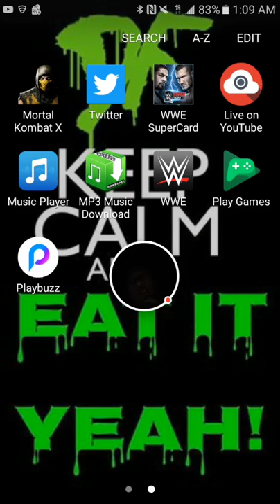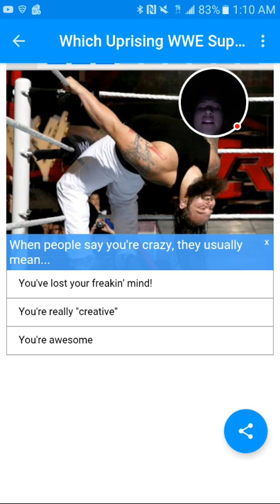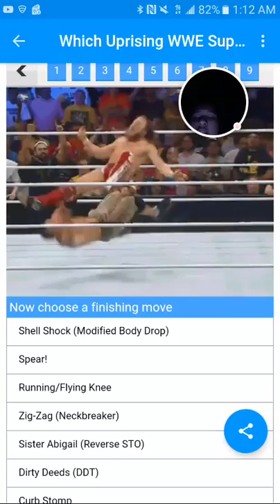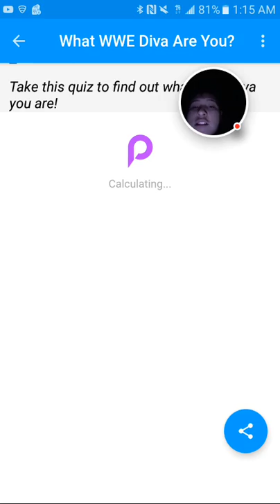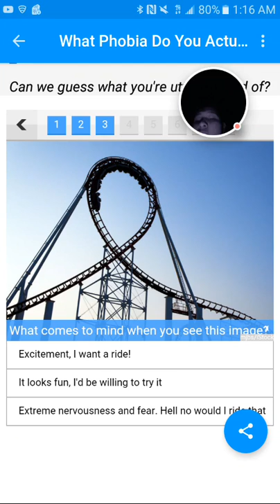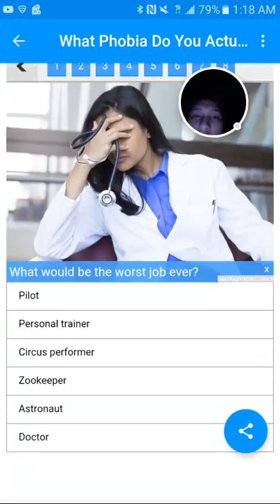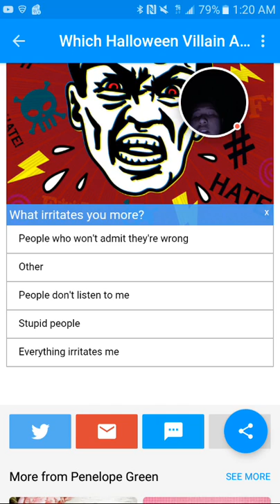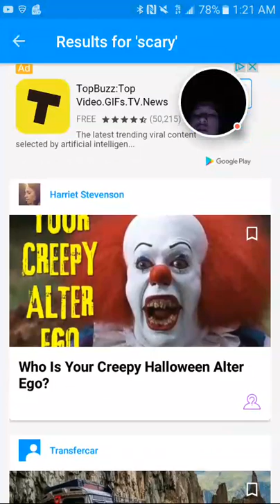Playbuzz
What's up